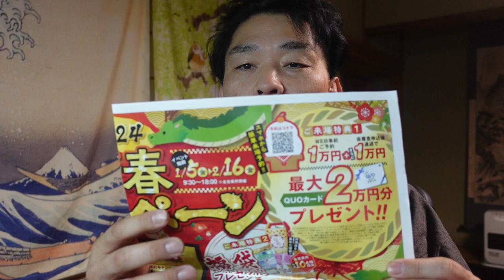【億万長者合宿ブラザー】第222話：時代は最大のアンチである。